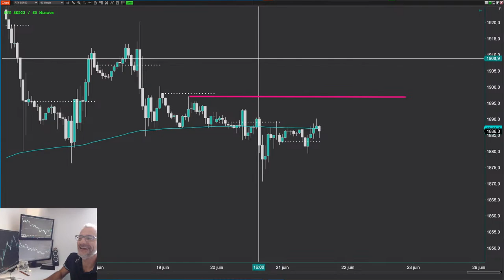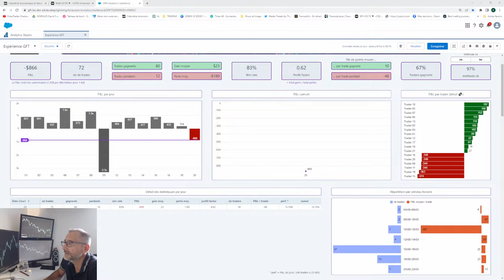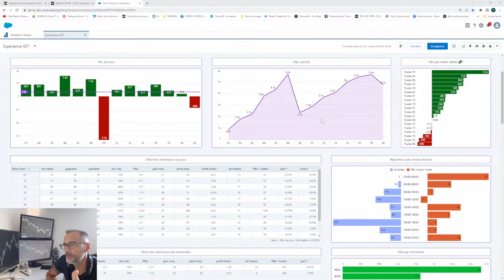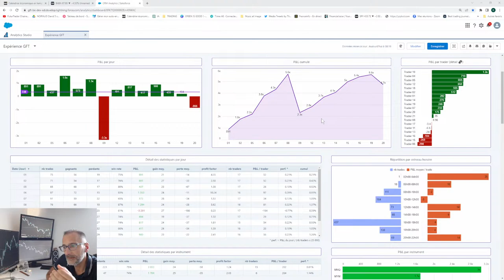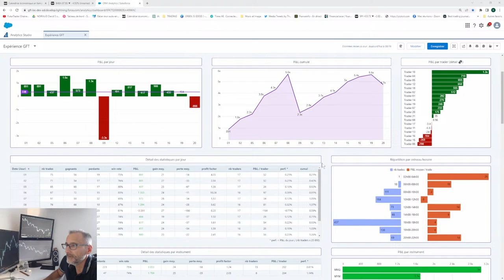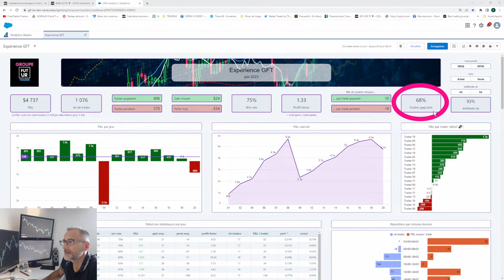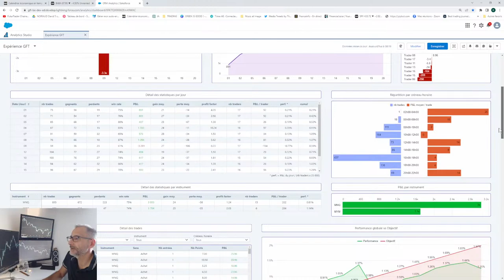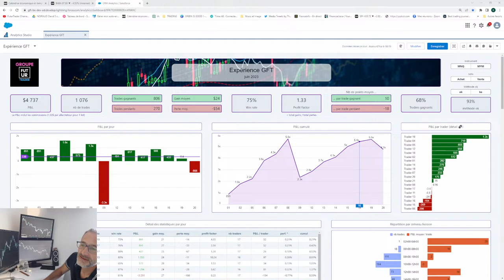Jour 14 : Groupe GFT : Une journée rouge mais pas d'erreurs techniques à signaler !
Prenez votre 1er RDV de coaching, sans engagement, à très vite

Retrouvez moi sur mon groupe Facebook : FuturTrader

COACHING Individualisé adapté à vos connaissances et votre psychologie.
Pas de blabla, pas de Kyrielle d’indicateurs, optez pour un trading simple.
Visez la simplicité et concentrez-vous sur le processus, again and again !
Le Clef de la performance est dans les détails.

CONTENU DU COACHING
- Apprendre à lire les marchés : Si vous ne savez pas ce que vous cherchez sur les prix, vous allez être tenter de le trouver dans les indicateurs.
- Apprendre à utiliser la plateforme NinjaTrader : Si vous ne maitrisez pas votre outil de travail, vous allez commettre des erreurs qui vous enfermeront du côté des perdants.
- Apprendre à construire une méthode qui fonctionne avec des statistiques à la clef. Si vous n’utilisez pas une méthode gagnante vous courrez à votre perte.
- Apprendre à identifier vos points forts et vos points faibles. Si vous misez tout sur la technique, tôt ou tard vos faiblesses psychologiques viendront inlassablement éroder vos plus value.
- Apprendre au côté d’un trader professionnel. Si vous pensez être différent des autres et que vous allez y arriver tout seul, alors vous devrez passer par tous les étapes que le professionnel a connues, vous allez vous user moralement et psychologiquement.

Pour votre réussite et faire un coaching de qualité, je réalise un bilan gratuit avant le démarrage du coaching afin d’identifier vos connaissances, points forts et points faibles.
MON OBJECTIF
Partager mes connaissances pour accélérer votre apprentissage…